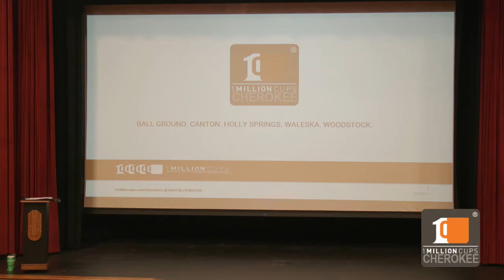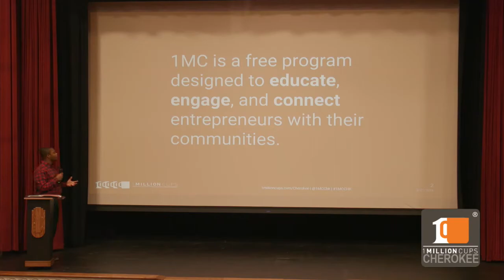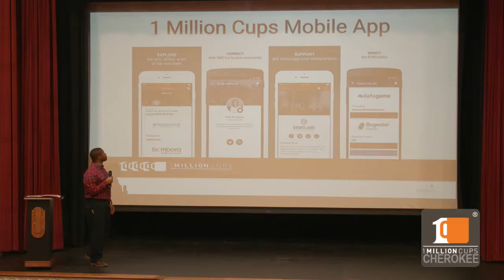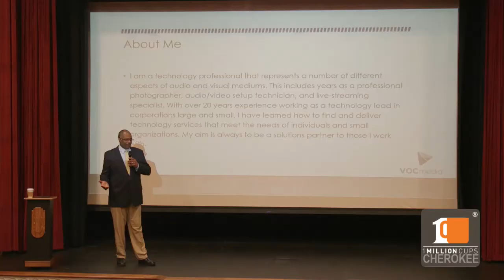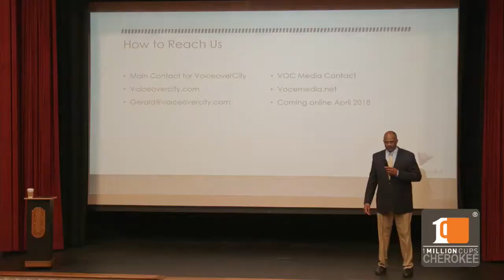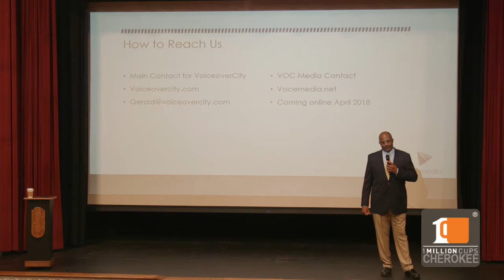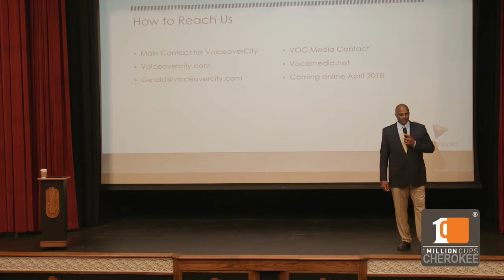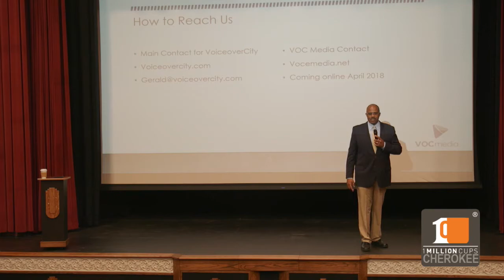1 Million Cups Cherokee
A monthly event that brings together entrepreneurs and the Cherokee County community over coffee and conversation.

Based on the notion that entrepreneurs discover solutions and network over a million cups of coffee, the Ewing Marion Kauffman Foundation developed 1 Million Cups in 2012—a free program designed to educate, engage and connect entrepreneurs with their communities. 1 Million Cups is now in more than 160 communities across the country.

We work with entrepreneurs, empowering them with the tools and resources to break down barriers that stand in the way of starting and growing their businesses. Mr. Kauffman believed it was a fundamental right for anyone who had a big idea to be able to bring it to life—and we're here to fulfill that mission.